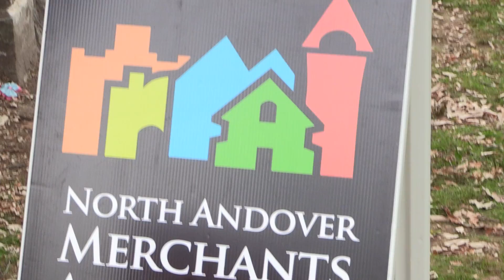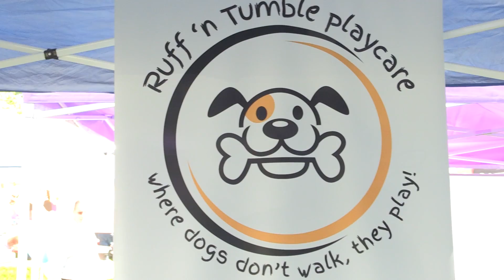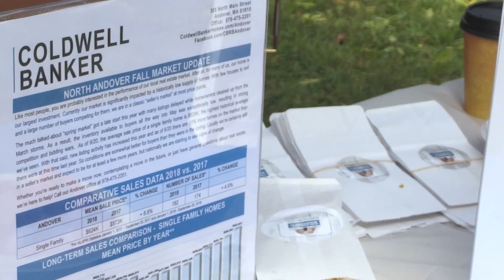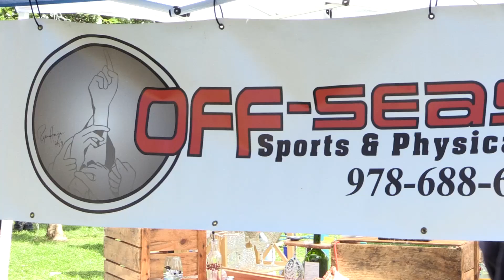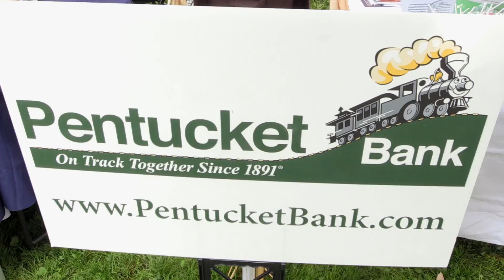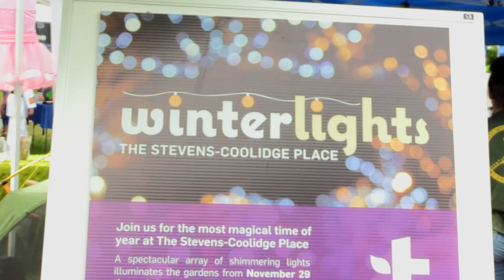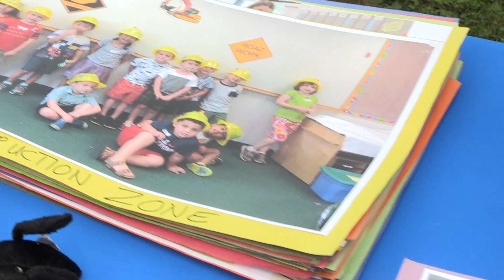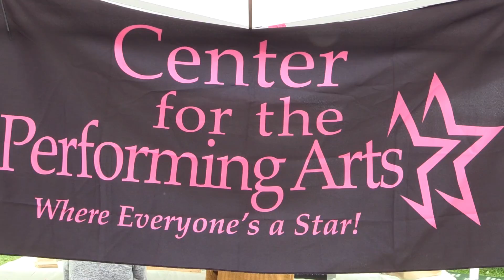Vendors - 2018 Fall Festival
Take a look at some of the vendors at this years' Fall Festival.
There were over 40+ vendors!